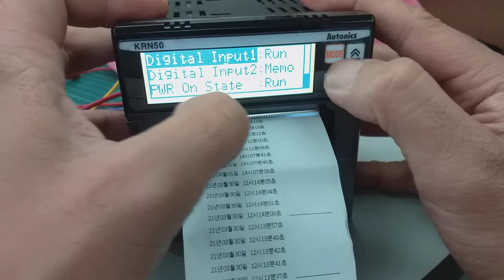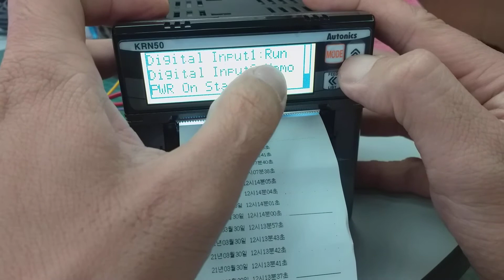AUTONICS KRN50 DIGITAL INPUT TRIGGER